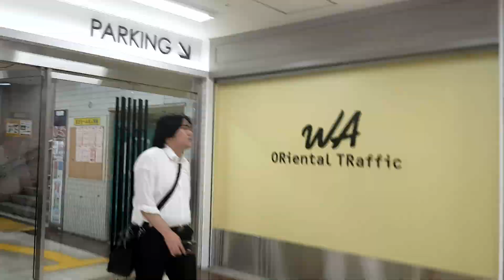Explore Tokyo | Japan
TOKYO, JAPAN | 2018  ⛩️  🏯

Mixed timelapses, hyperlapses and tours in
Shinjuku, Harajuku, Akihabara, Ginza, Ikebukuro, Roppongi, Shibuya, Asakusa, Odaiba and Ueno.